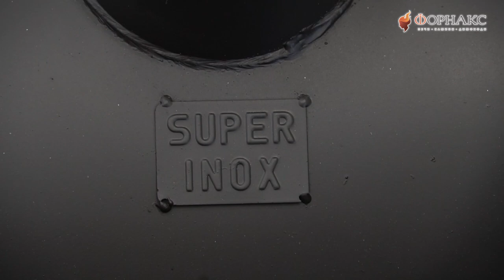Обзор самой популярной линейки банных печей Гейзер TMF.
Линейка дровяных банных печей «Гейзер» - является самой популярной модельной линейкой компании TMF.
Различия между моделями заключаются в габаритных размерах, дизайне кожуха, объеме топливника, объеме и форме каменки, мощности и рекомендуемом объеме парильного помещения.

Оптимизация площади поверхностей нагрева позволила исключить значительный перегрев воздуха в парной, минимизировать скорость воздушных конвекционных потоков и жесткое инфракрасное излучение.

Двухступенчатая система парообразования позволяет получать качественный легкий пар. Образование пара обычно сопровождается звуком, напоминающим шум камчатских гейзеров.

Увеличенная и усиленная двойным сварным швом закрытая первичная каменка обладает достаточной теплоемкостью для частых интенсивных подач воды.

В конструкции заливной воронки использован клапан мотылькового типа, который максимально быстро пропускает порцию воды в объем первичной каменки, и еще быстрее запирается после этого. Благодаря этому практически исключен выброс пара в зоне клапана, а вся поданная вода гарантированно превращается в легкий пар.
Отсутствие в конструкции печи подверженных засаживанию полостей упрощает ее эксплуатацию.
Центральное размещение дымохода облегчает и упрощает его монтаж.